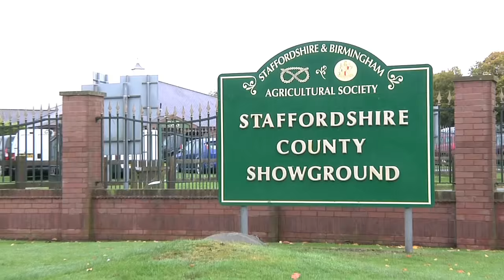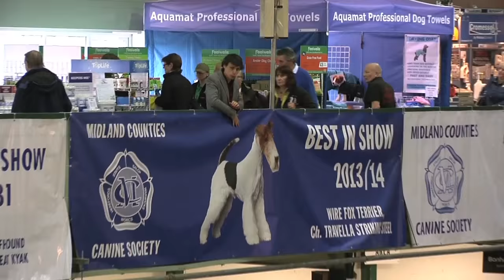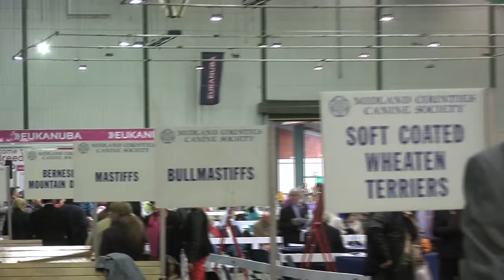Around the Dog World - Midland Counties 2015 (Episode 49)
The latest episode of Around the Dog World is a bit of a special one.

  The programme’s very own expert and DOG WORLD columnist Andrew Brace’s ‘dreams come true’ at Midland Counties where he had the greatest of judging honours, judging all of the groups and best in show.

  Watch Andrew’s big ring exploits, his exceptional seven groups and a best in show line-up on Thursday Dec 3rd at 8pm on Horse & Country TV (Sky 253). If you miss the first airing you can catch it again on Saturday (December 5) at 3pm or right here where the episode was made available straight after the programme finished.

  From ringside the ATDW cameras capture all the drama in the group rings with Simon Baillie getting a few words from each of the winners. Andrew’s actions in the main ring are scrutinised by another regular, Di Johnson, who has glowing praise for dogs and judge.

  Before all the action at Midland Counties gets going, Di and Simon recap on the recent best in show winners and an in-depth interview with a gleeful Andrew Brace reveals his anticipation of this show and how a judge approaches a weekend of such magnitude.

The following episode, on Thursday January 7, welcomes in the new year at the Eukanuba/Dog World Stakes Finals.